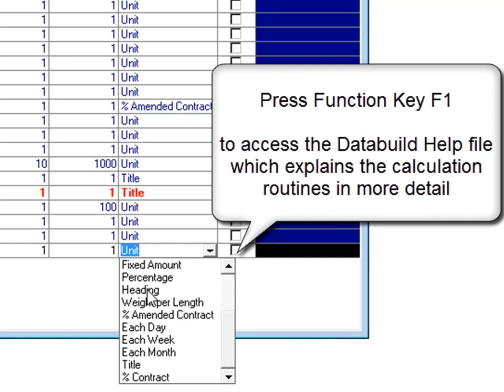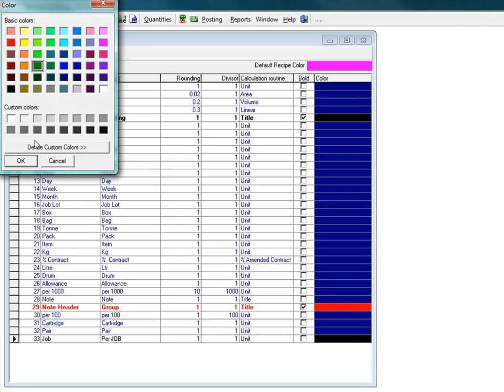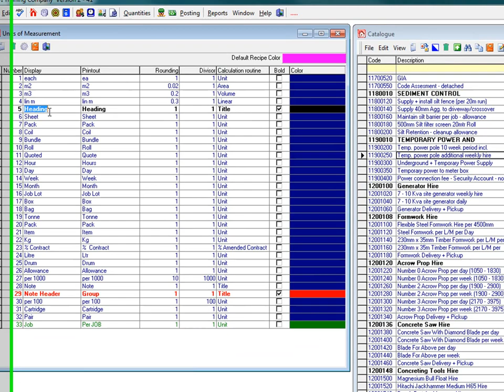B-0130 Units of Measurement - Databuild Software Training Video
The Databuild Audio Visual Training videos can be used in conjunction with the Basic Training Support Guides.